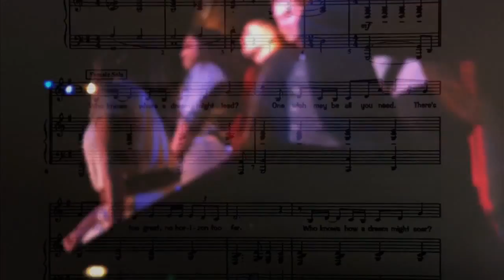Hoop-Dee-Doo 40th Anniversay Song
“Who Knows Where a Dream May Lead”  Pioneer Hall at Walt Disney World, Florida

The finale of the Hoop-Dee-Doo Musical Revue 40th Anniversary cast celebration -- Sunday, September 14th, 2014.

SINGERS:  Krystina Almaguer, Jerusha Cavazos, Kyle Harden, Rob Lott, Andrea Canny.  PIANO:  Randy Morris.